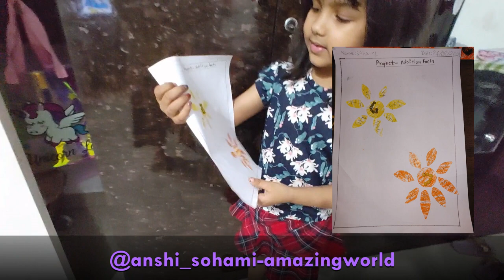Facts of addition for Grade 1 kids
Addition is one of the four basic operations of arithmetic, the other three being subtraction, multiplication and division. The addition of two whole numbers results in the total amount or sum of those values combined. facts of addition in easy way! fun way